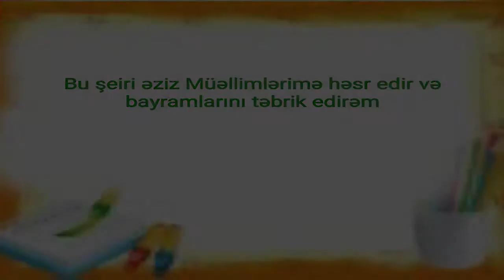Fikrət Amiloğlu - Müəllim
Əziz müəllimlər bu şeir sizlərə  həsr olunur
müəyən səbəblərə görə Oktyabrın 5-i paylaşa bilmədik.
bayramınız mübarək